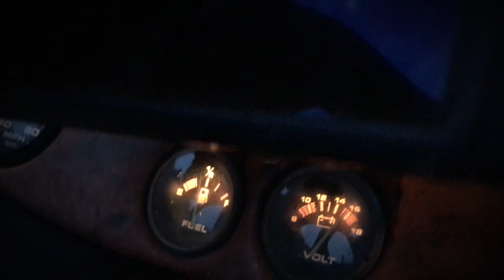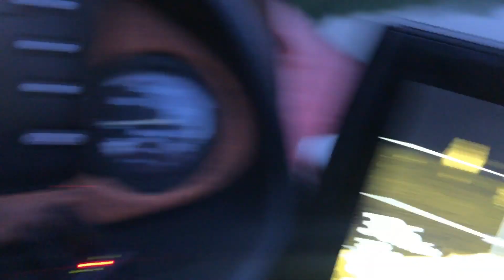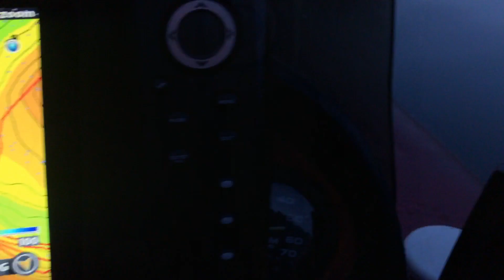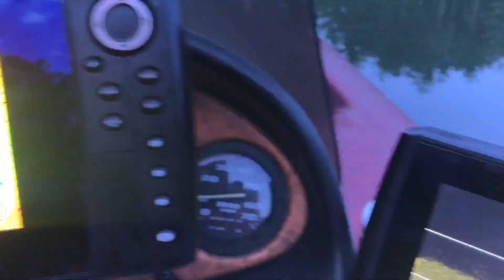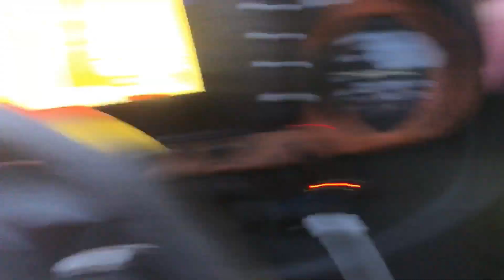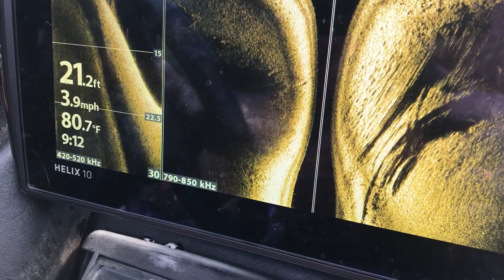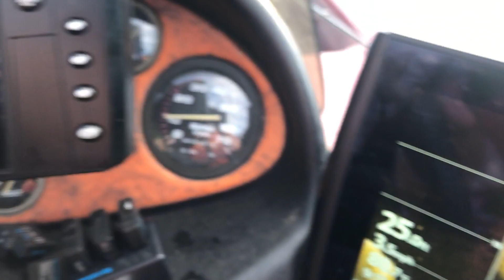Good Day Fishing On The Worst Day Of My Life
It was a great day fishing out deep but with one phone call the day took a turn for the worse. Love all you BassGeeks out there.

Equipment I use:

REELS:
Lews BB1 Pro 6.5:1

Piscifun Phantom

Rods:
Lews Mark Rose Ledge Series Swimbait Rod:

Piscifun Torrent

3x's Gopro Hero 5 Blacks

Saramonic SR-XM1 Omnidirectional Microphone Plug and Play Mic

Humminbird Graphs:

Humminbird 360

Follow me as I fish the Volunteer Division of the FLW BFL's